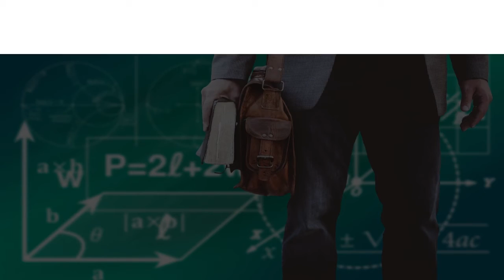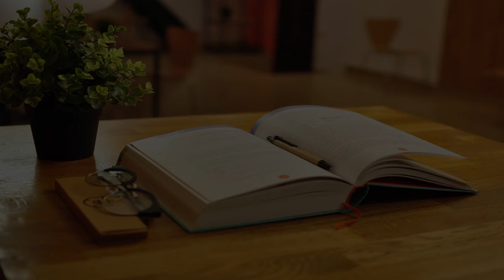Elementary School in Blantyre Limbe, Malawi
Must Watch…. Best Elementary School in Blantyre Limbe, Malawi

This list of Best Elementary School in Blantyre Limbe, Malawi has been compiled by our Education experts after online / offline research combined with the reviews from our users. If you know any institution that we missed, please mention in the comment box below. This list will be updated from time to time.

List:

Phoenix International Primary School
Box 30376

Bedir Schools - Blantyre Campus
School

Blantyre Baptist Church
Church

DAPP Malawi
DAPP Malawi, Plot No. BE 314, Salmin Armour Road, Ginnery Corner

St. Andrew's International High School
Brereton

Mlambalala Primary School
Primary school

St. Patricks International High School
High School

Njamba Secondary School
Ufulu

Alipo Primary School
Naperi, 439

Happy Feet Montessori Preschool
Chileka Road

Belle Afrique Spa
Kidney Crescent

Malawi-Liverpool-Wellcome Trust Clinical Research Programme
Research institute

Kamuzu University of Health Sciences (KUHeS)
Mahatma Gandhi

Blantyre Secondary School
School

Blantyre Girls' Primary School
School

Ntonya Private School
School